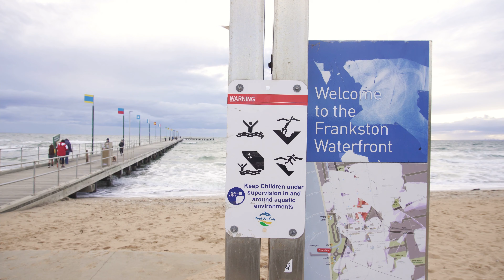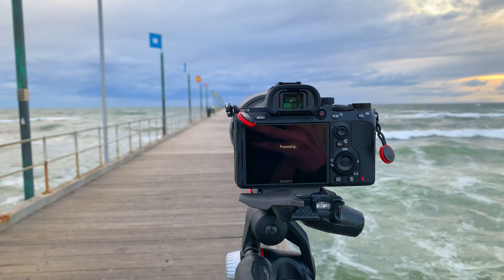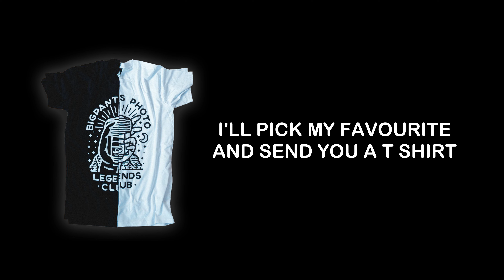Can you beat this guy? "5km from home" LOCKDOWN Photography Challenge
Get out there, show me what you've got.
All entries will be featured in a video the following week.

Follow me online @pjpantelis